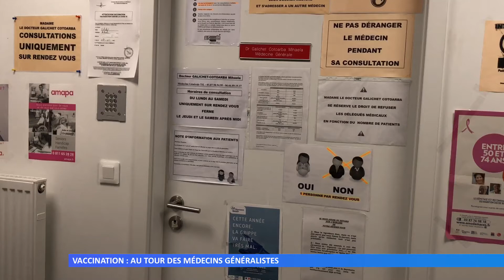Vaccination : au tour les médecins généralistes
Ils peuvent désormais administrer le vaccin AstraZeneca à leurs patients. Cela concerne les personnes âgées de 50 à 74 ans atteintes de comorbidités.
Réalisation : Marie-Morgane LORENTZ